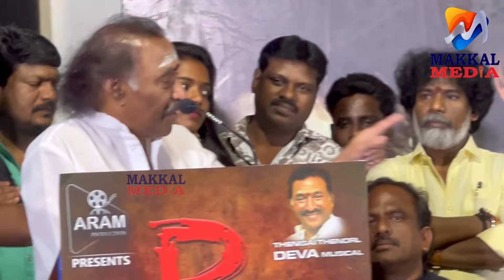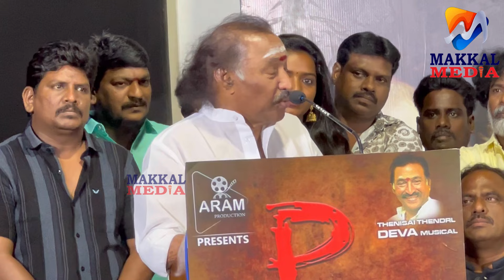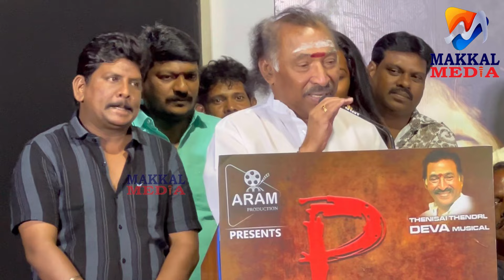வருத்தத்துடன் பேசிய தேவா 🎶 | நான் நல்லா வாசிக்கலயா | ஏன் என்னை அழைக்கவில்லை | படவிழாவில் நெகிழ்ச்சி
கண் 👀கலங்கி பேசிய தேவா